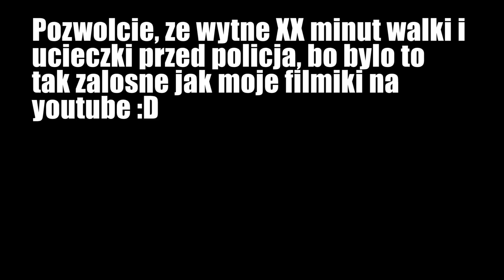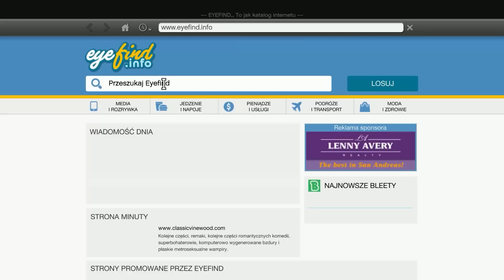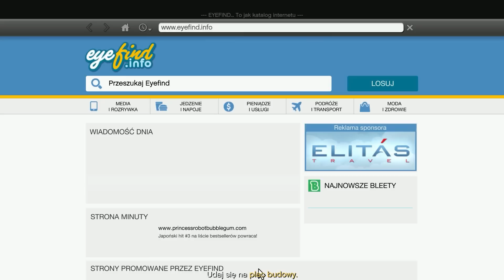Zagrajmy w GTA V - "POLOWANIE NA GAUNTLETY" # 68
Hejos, dzisiaj zagramy sobie w Grand Theft Auto V Singleplayer, czyli najnowszą odsłonę znanego tytułu od Rockstara! Jeżeli chcecie bym nagrywał odcinki z trybu jednoosobowego, dajcie znać w komentarzach pod filmem! :)
Singleplayer 68/X [PL/HD